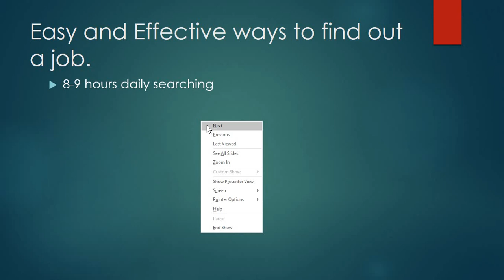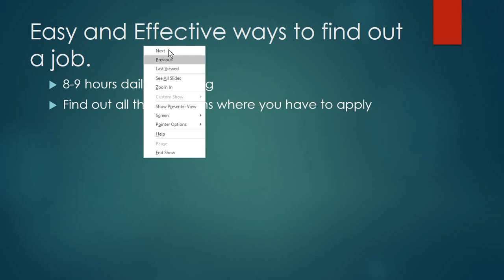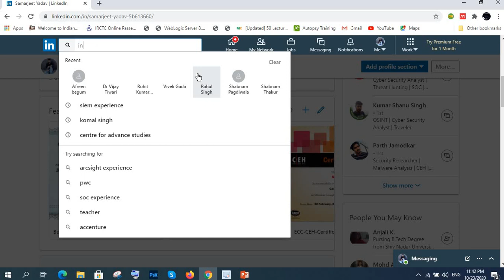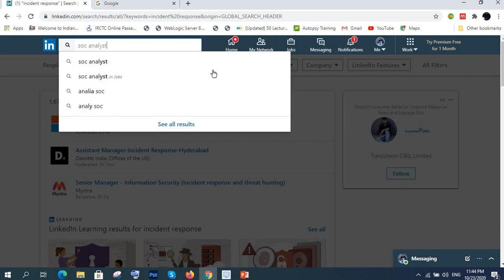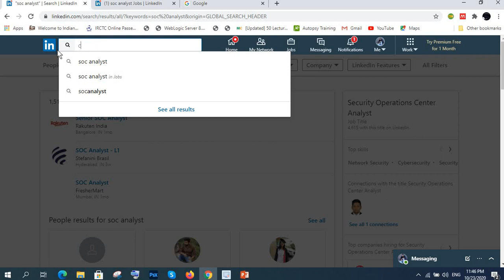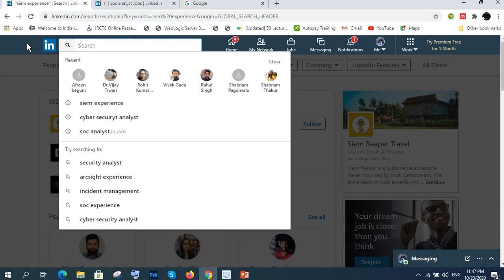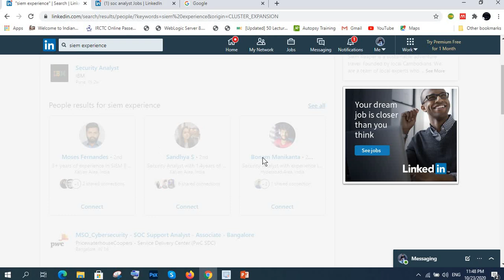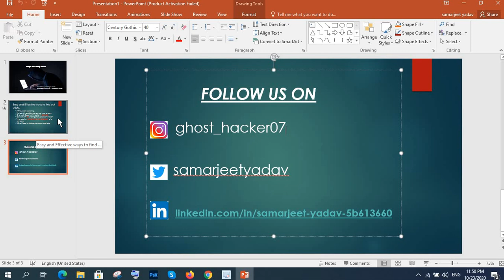5 Best Ways to Search a Job | Step by Step Process |Do's & Don'ts of Online Job Search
How to search job ! job Kaise search Kare| 5 din me job paoge..

In this video, we will learn 5 awesome tricks to search job and some job opening, These tricks are really working.

'How to search for job withing 5 days, the best way to search job, job Kaise payen jaldi, online job Kaise search kare jaldi job pane ka Tarika, Search jobs according to your needs, the best way to find recruiters, the best way to search job like One Click Apply. Types: IT Jobs, Sales Jobs, HR Jobs, Marketing Jobs, Startup Jobs, Operations Jobs, Online Marketing Jobs, no need to pay for a job
Start Your Job Search, Job Alerts.IT Jobs, Bank Jobs, Gulf Jobs, Management Jobs, Sales Jobs, Fresher Jobs, Executive Jobs, Teaching Jobs.''